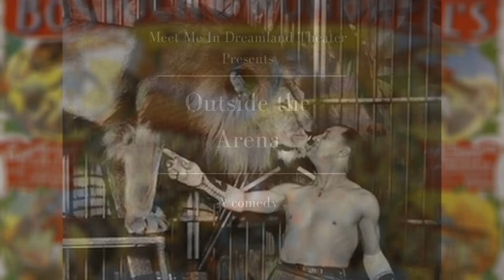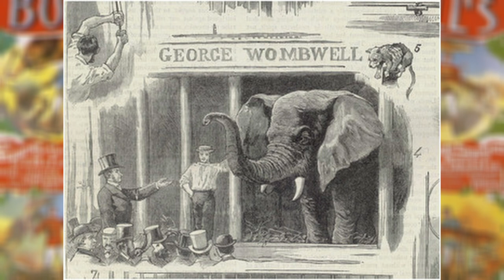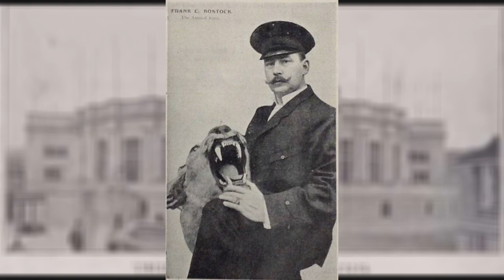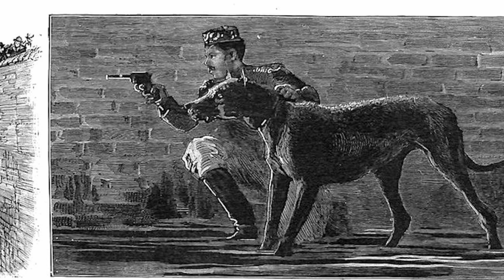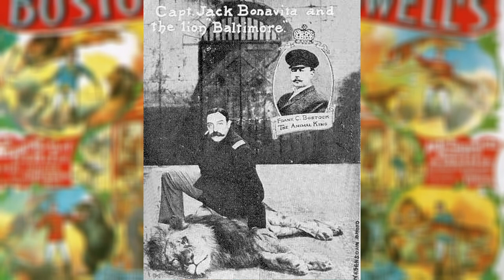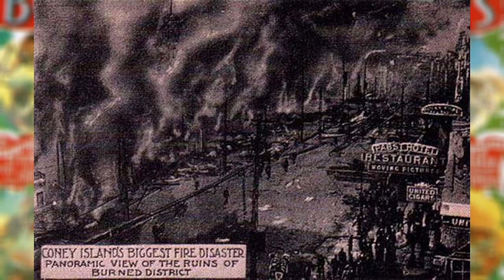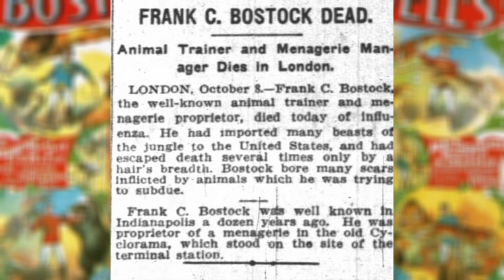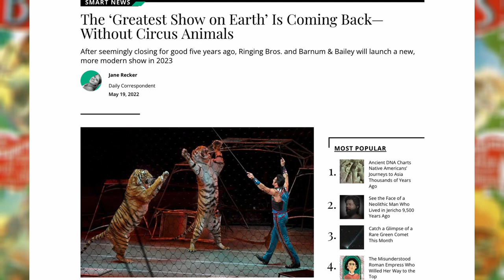Sewer Lions and One-Armed Trainers: Insane Stories From Bostock's Animal Arena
From 1904 to 1911, Bostock's Animal Arena on Coney Island amused the public with a combination of cruelty and bloodshed. But the real story starts about 100 years earlier.

Thanks to Mike for voicing Frank Bostock: Check out his theme park history channel at @MikeFromTheParty